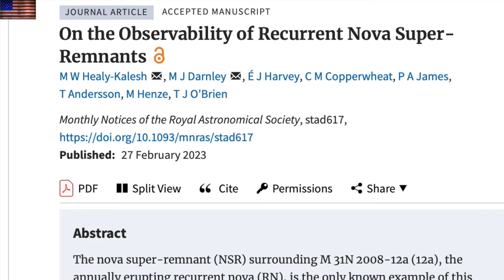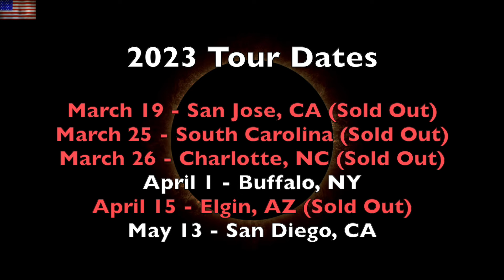Magnetic Pole Shift, Record Cyclone, Nova Science | S0 News Mar.7.2023